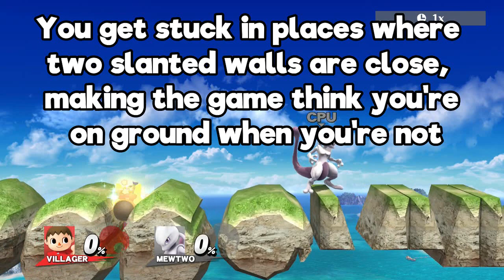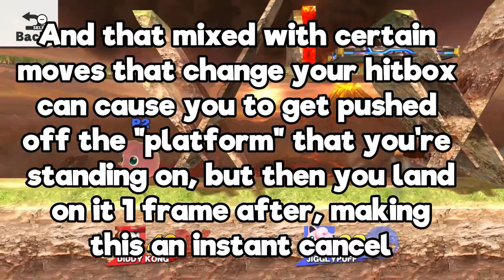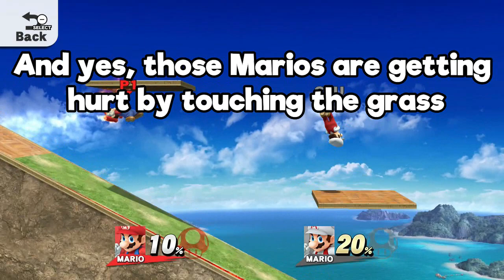SSB4 - Custom Stage Glitches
These are four glitches that can be done with custom stages.